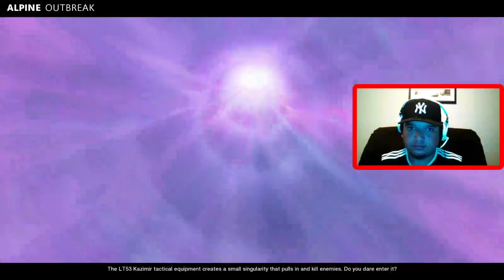Outbreak and Chill Part 5